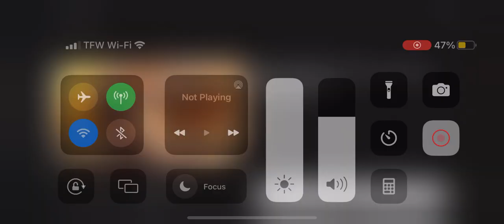Minions the rise of gru part 1